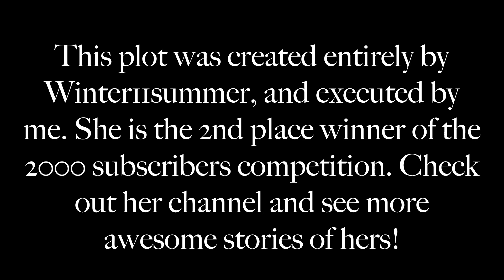Outcast - By Winter11Summer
Congrats to Winter11summer on winning 2nd place in the 2000 subs competition!

PLOTLINE:

A teenage boy (Owen) has many quirks, and only 2 friends (Kelsey and Mike). He and his friends are excited about starting their first year as high-schoolers. After the first couple weeks, the status quo is set, and unfortunately, Owen and his friends are at the bottom of the list, in the weirdo category, although Owen has it the worst. He has no fallback.  Mike has basketball, and Kelsey has Dance. Owen is just a weirdo. After causing a cheerleader to fall in the hallway, he gets on the bad side of the school's most popular guy, Chad. After a while, the popular kids start to get under his skin, and beat him up. and his desperation for popularity grows and grows, until he goes behind his friends' backs to get help on being popular. Chad tells Owen to gain popularity, he has to 'fuck' Kelsey, his only girl friend. He rapes her, and he becomes popular, but realizes what a mistake he made. his old friends will never accept him again.